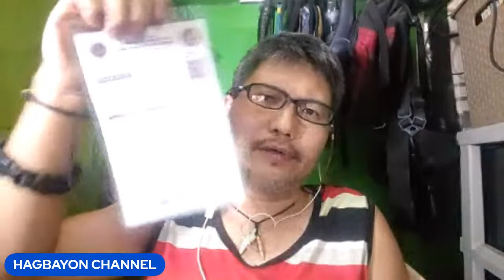Livestream! (LTO, Beach Combing, Buntot-Pagi, Blade Culture Lecture at UP-Diliman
It's been a while since our livestream. Kumustahan po tayo :)

Hagbayon Channel is devoted to current events, literature, rock music, martial arts, blade culture, the outdoors, prepping and survivalism.

Also visit "Hagbayon" and "The Minasbad Shop" pages on FB.